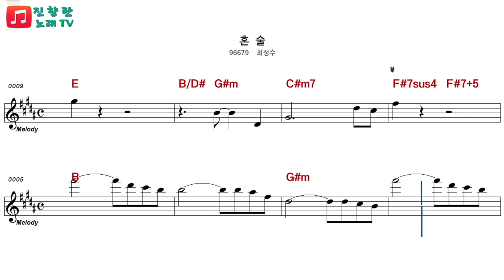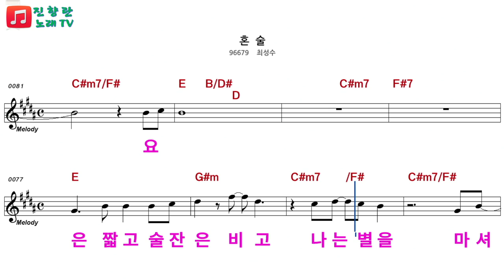최성수 혼술 혼밥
최성수 신곡 혼술 배우기